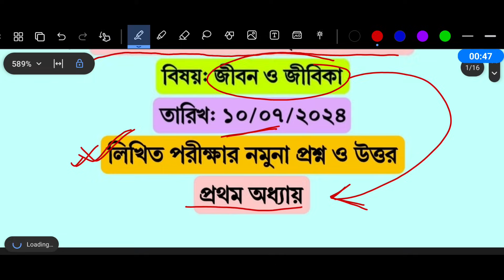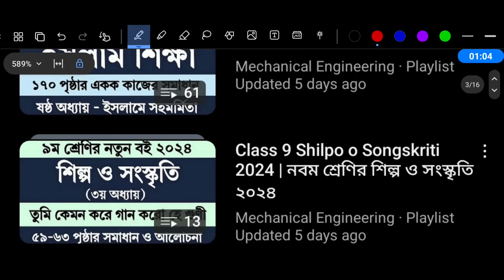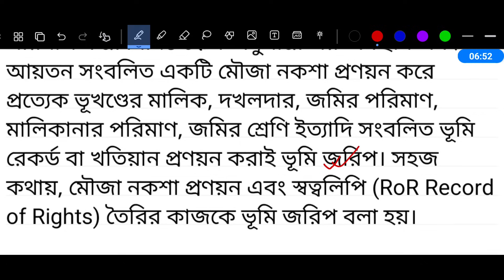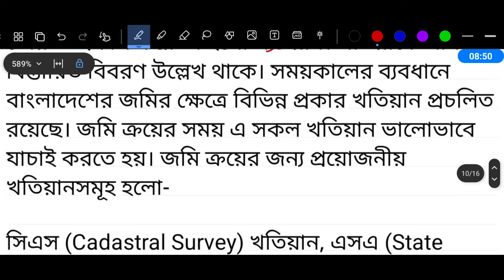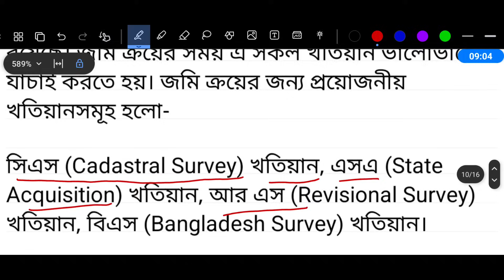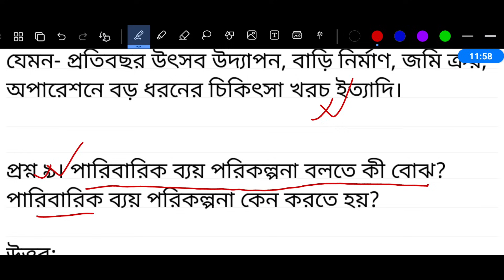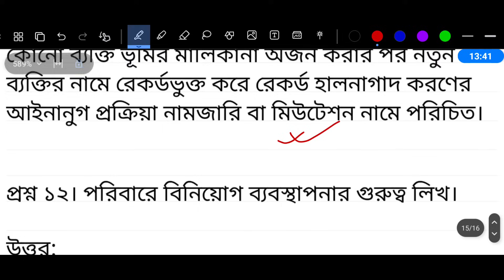৯ম শ্রেণির অর্ধ বার্ষিক পরীক্ষা ২০২৪ জীবন ও জীবিকা | Class 9 Sanmasik Mullayon 2024 Jibon o Jibika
Class 9 Half Yearly Exam Jibon o Jibika Syllabus 2024 | Class 9 Shanmashik Mullayon 2024 Jibon o Jibika

৯ম শ্রেণির অর্ধ বার্ষিক পরীক্ষা ২০২৪ | নবম শ্রেণির ষান্মাসিক মূল্যায়ন ২০২৪ | Class 9 Half Yearly Exam Syllabus

নবম শ্রেণির ষান্মাসিক সামষ্টিক মূল্যায়ন ২০২৪ | Class 9 Sanmasik Mullayon 2024

নবম শ্রেণির অর্ধ বার্ষিক পরীক্ষার সিলেবাস ২০২৪ | Class 9 Half Yearly Exam Syllabus 2024

৯ম শ্রেণি অর্ধ বার্ষিক পরীক্ষার রুটিন ২০২৪
routine 2024
exam 2024
sanmashik mullayon
৯ম শ্রেণির ষান্মাসিক মূল্যায়ন ২০২৪
Mechanical Engineering